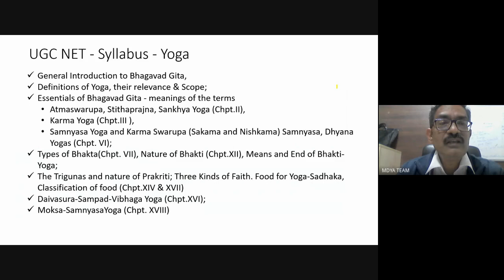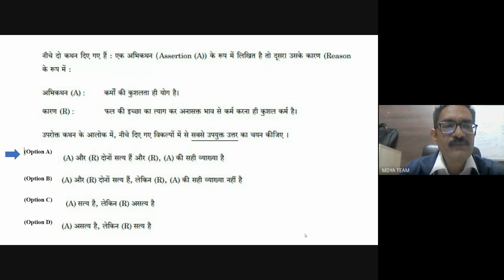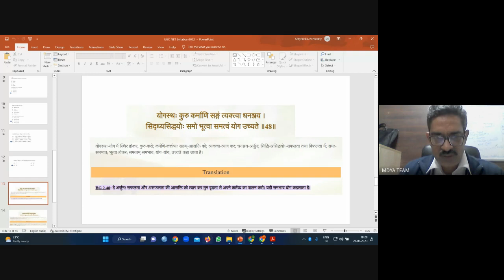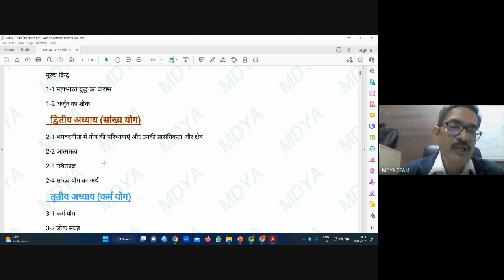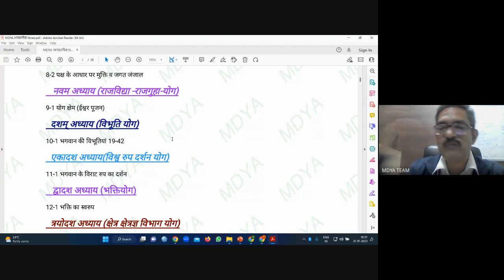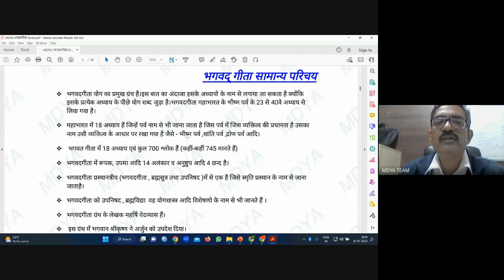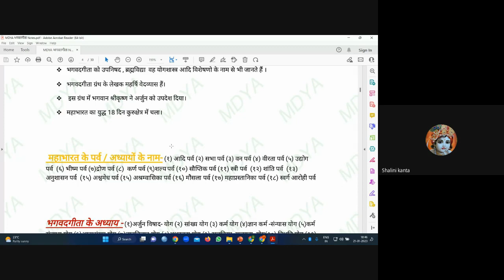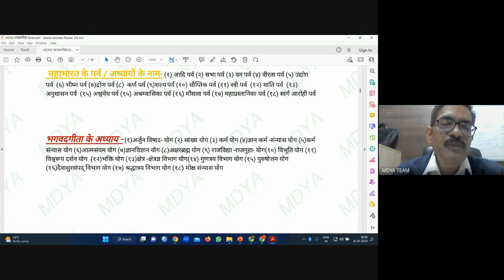UGC NET | Bhagwat Geeta, C- 01 | Introduction of Bhagwat Geeta| by Mr Satyender Pandey | MDYA B3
Description:
- Introduction of the Bhagawad Gita;
- Understanding UGC-NET/JRF Syllabus of Bhagawad Gita;
- Previous year questions pattern from Bhagawad Gita;
- General Introduction to Bhagavad Gita (भगवद गीता का सामान्य परिचय)